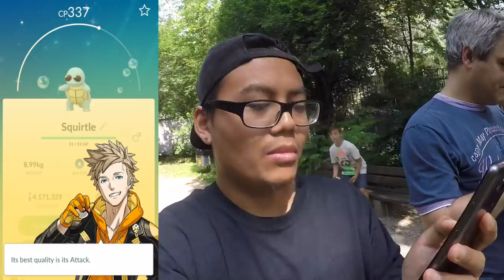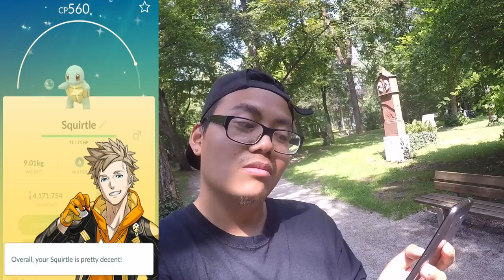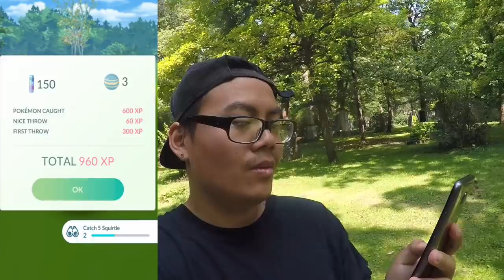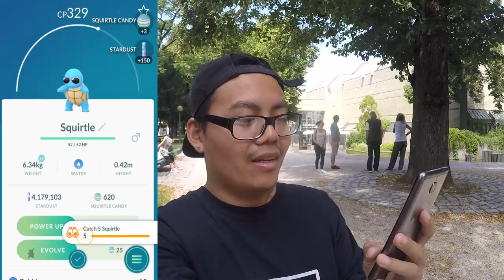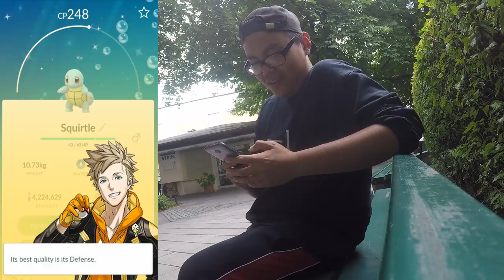Der "coolste" C Day?! Shiny SCHIGGY mit Sonnenbrille! Community Day#7! Pokemon Go!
euda es ist wieder Community Day - diesmal ist Schiggy dran
es gibt Shiny Schiggy, Schiggy mit Sonnenbrille und sogar Shiny mit Sonnenbrille
wie lief euer C Day? wie viele Shiny habt ihr gefangen?